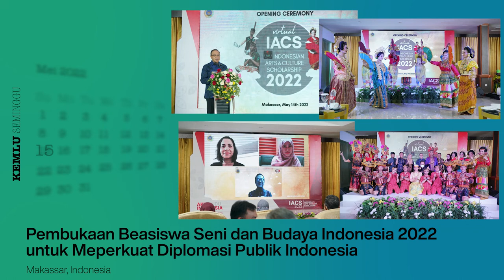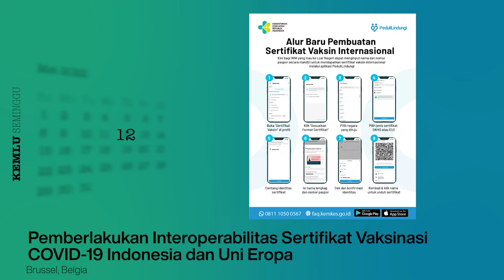Kemlu Seminggu 18 Mei 2022: Kunjungan ke AS, ASEAN-US Special Summit, BSBI, dan Berita Perwakilan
Kembali lagi di highlights KemluSeminggu!
SahabatKemlu bisa tahu agenda seputar Kemlu dalam seminggu terakhir diantaranya kunjungan Presiden RI dan MenluRI ke Washington DC, AS, untuk hadiri KTT ASEAN-US (Special Summit), Pertemuan antara Wamenlu RI dan State Secretary Jerman, dan penyelenggaraan Beasiswa Seni dan Budaya Indonesia 2022.

Selain itu, ada juga update Berita dari Perwakilan RI kita di Bern, Swiss; Tokyo, Jepang; Hamburg, Jerman; Brussel, Belgia; Wellington, Selandia Baru; Roma, Italia; Perth, Australia; dan Ho Chi Minh City, Vietnam.

Jakarta, Indonesia